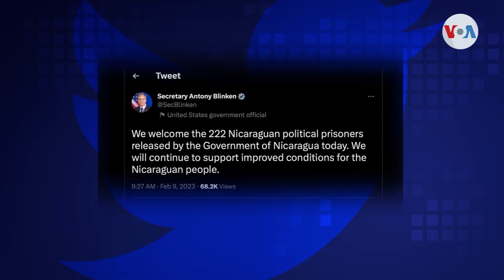Departamento de Estado lideró negociación para liberar presos políticos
El Departamento de Estado ha encabezado los esfuerzos para la liberación de 222 presos políticos de Nicaragua, quienes serán amparados con medidas humanitarias. Celia Mendoza de la Voz de América tiene el informe desde el Departamento de Estado.